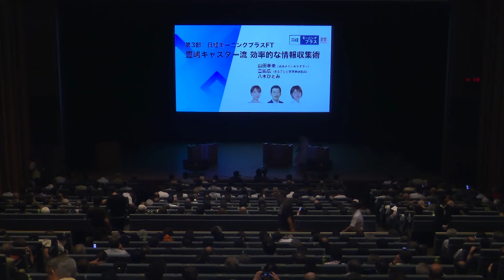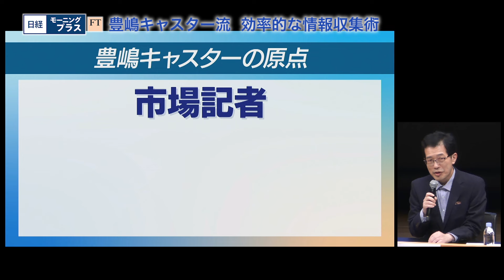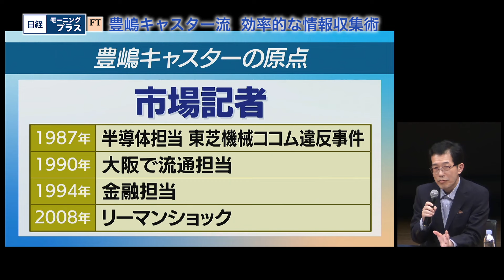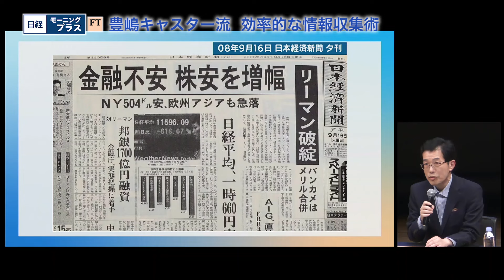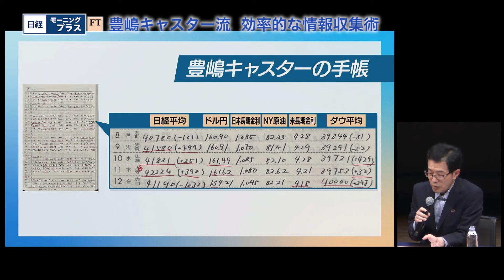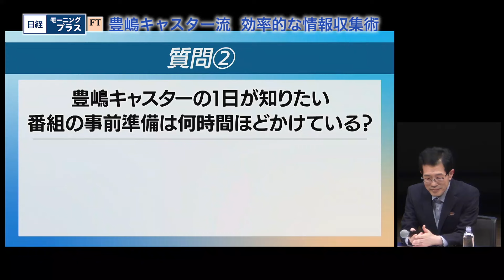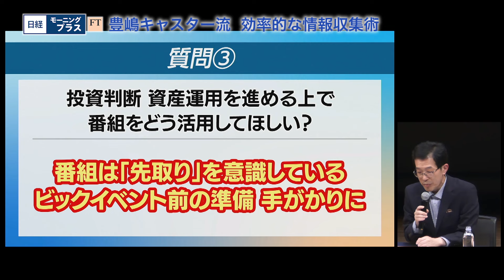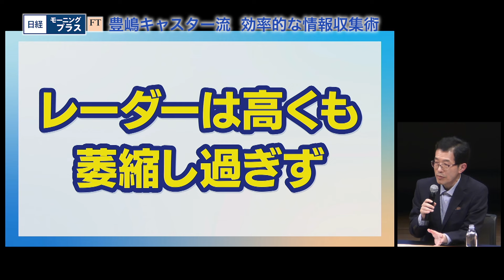豊嶋キャスター流 効率的な情報収集術【日経モーニングプラスFT】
日経新聞の記者として30年を超える取材活動を経験している豊嶋キャスター。どんなことに注目しどんな情報を収集しているのか！？日本経済と個人がどう向き合っていくかのヒントがここに。

【出演】
山田幸美（番組メインキャスター）
豊嶋広（ＢＳテレビ東京解説委員）
八木ひとみ